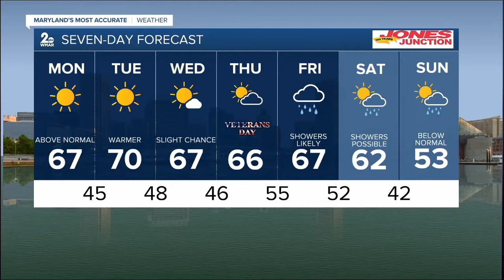WMAR 2 News Baltimore Latest Headlines | November 8, 12pm